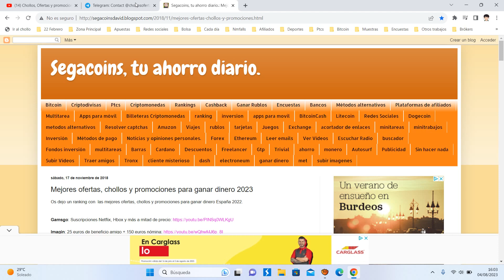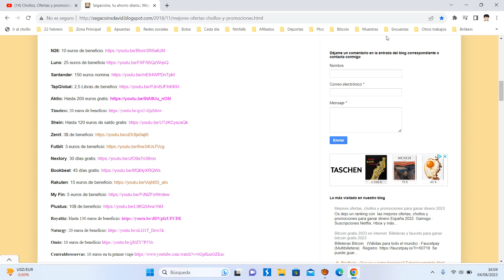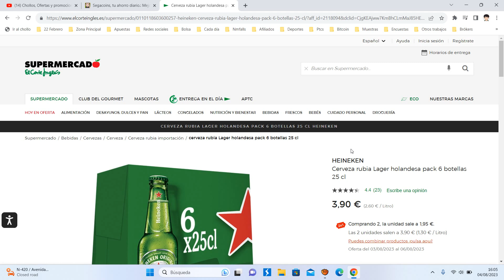🍺 ¡Oferta El Corte Inglés! 6 Heineken cerveza rubia Lager holandesa barato 1,9€ ¡50 DTO! | Opinión 🍺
🍺 ¡Oferta El Corte Inglés! 6 Heineken cerveza rubia Lager holandesa barato 1,9€ ¡50 DTO!

Cerveza rubia Lager holandesa pack 6 botellas 25 cl